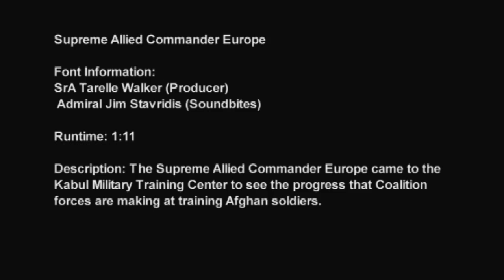Supreme Allied Commander Europe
Video about the Supreme Allied Commander Europe, Adm. Jim Stavridis, visiting the Kabul Military Training Center to see the progress that coalition forces are making at training Afghan soldiers. Produced by Senior Airman Tarelle Walker. Provided by NATO Training Mission Afghanistan.